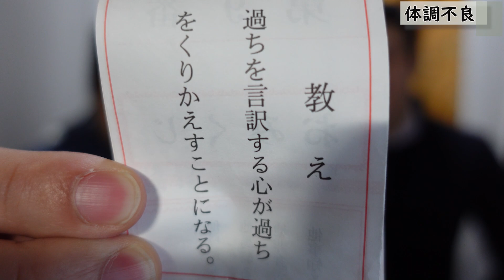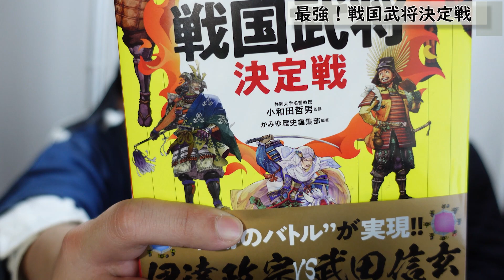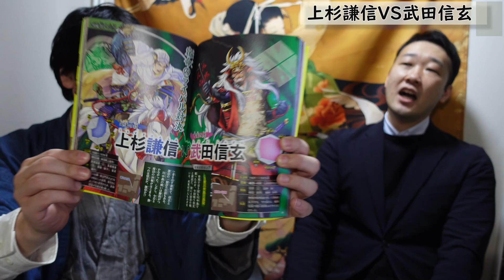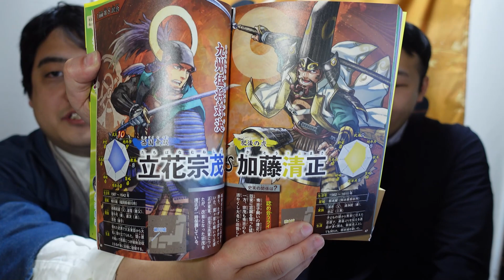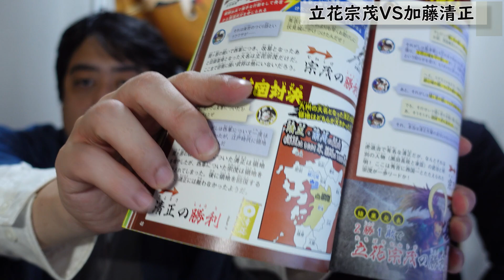『立花宗茂』VS『加藤清正』最強の戦国武将決定戦！！【武士ラジオ06】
歴史バトル図鑑　最強！戦国武将決定戦

◆武士ラジオは毎週火曜日よる６時更新！

ポッドキャストでも配信中！

※Amazonアソシエイト使用